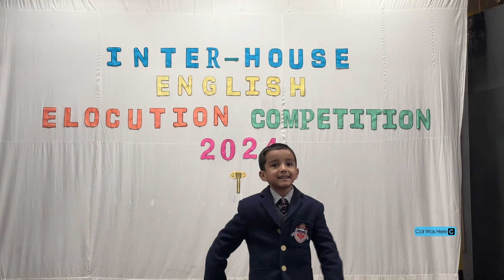Primary Wing Inter-House English Elocution Class II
Today I am at SPS inside prep hall witnessing class two boy's English Elocution. Hope you will enjoy the video.